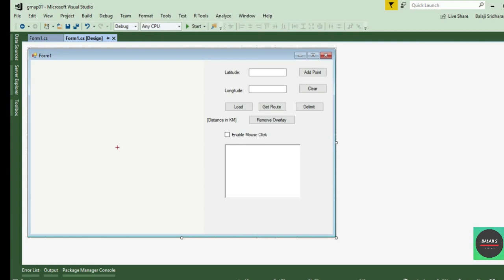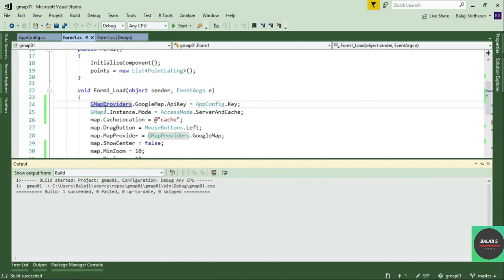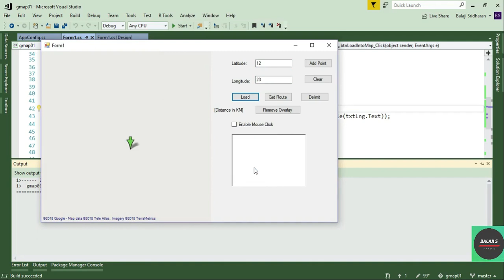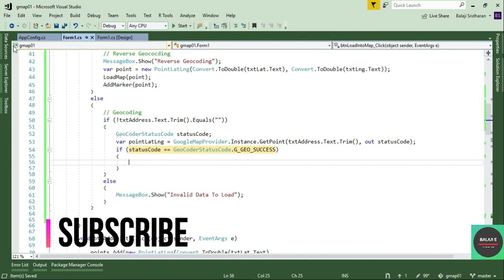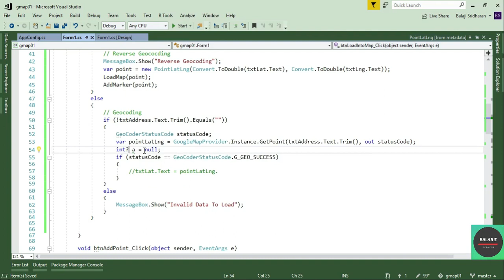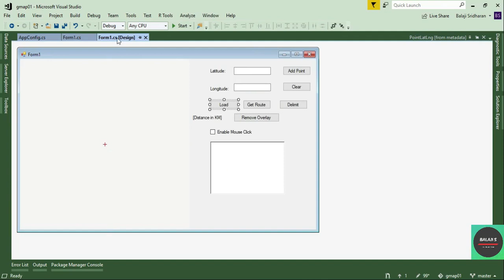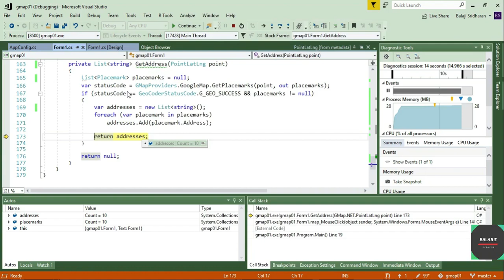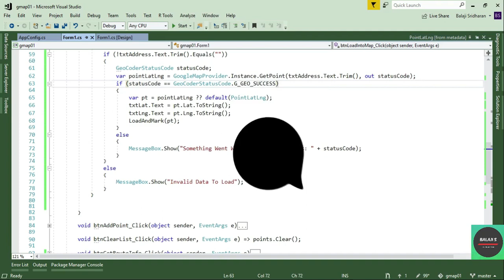C# GMap | Geocoding and Reverse Geocoding | GMap - XIV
GMap Part 11 (How to get a full address of a specific place on your Map?)
GMap Part 15 (How to add ToolTip to your GMap Marker? | How to get Lat and Lng of the Marker?)

** Free - Learn how to deploy your local website to Heroku with Database Connection